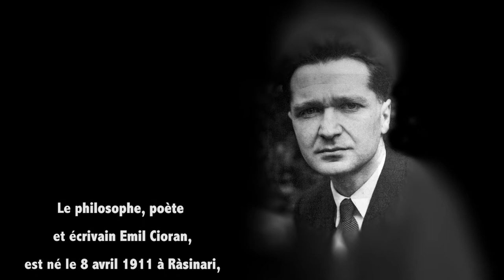Emil Cioran- Julian Negulesco (suite...)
L'acteur Julien Negulesco raconte ces souvenirs avec le philosophe Emil Cioran qu'il a fréquenté plus de 15 ans.
Entretient filme. par Jorge Amat a Paris.